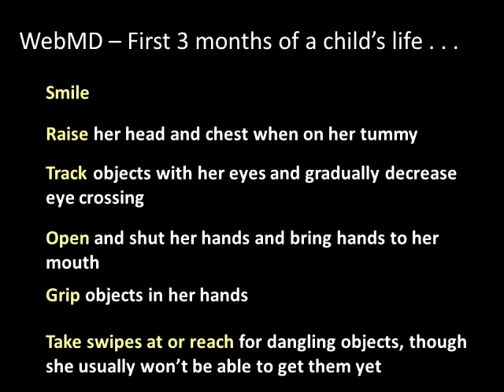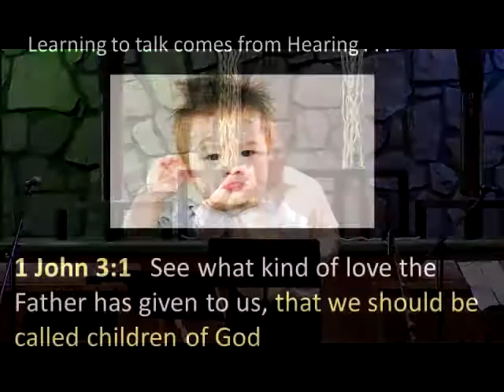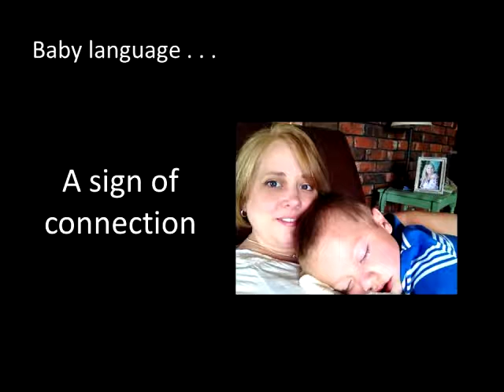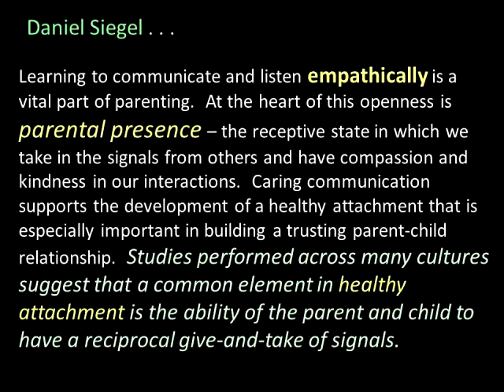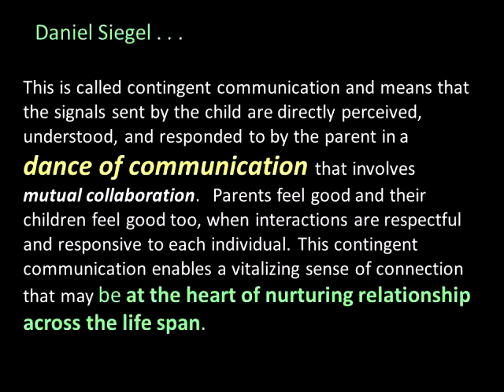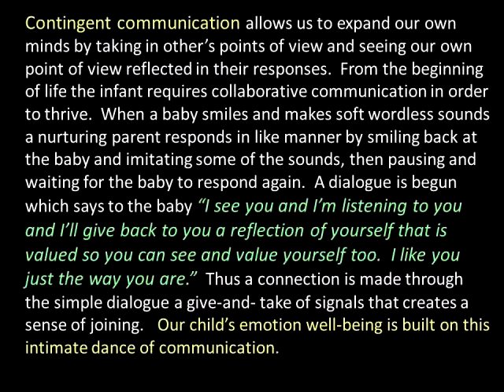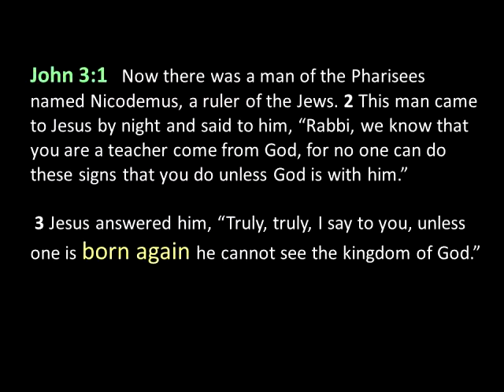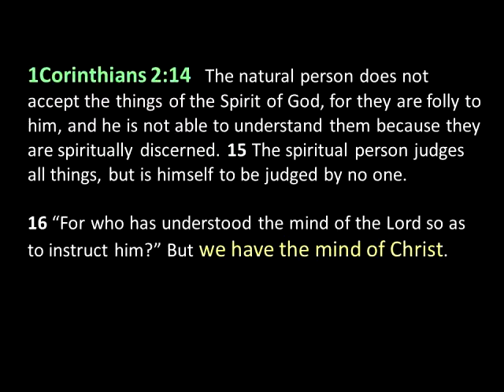Hearing God; Dance of Love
Kalama Nazarene
Sermon Series: Beginnings
November 13th, 2016